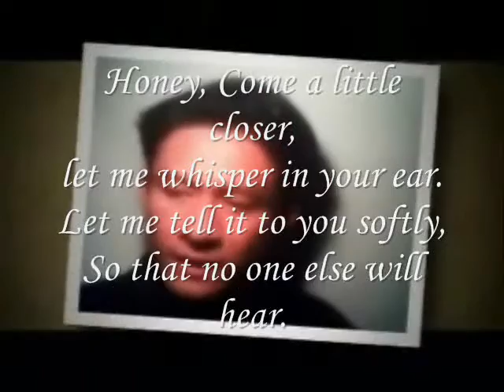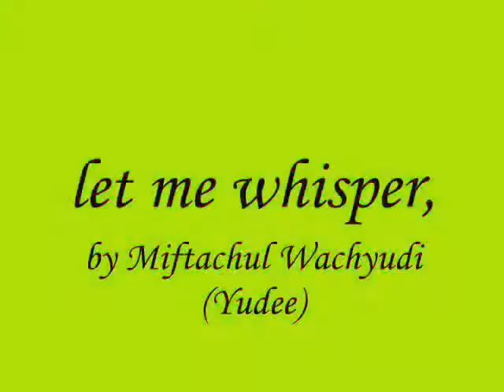let me whisper, Miftachul Wachyudi (Yudee)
do.
do so
Money is an excellent servant, but the host
very bad.